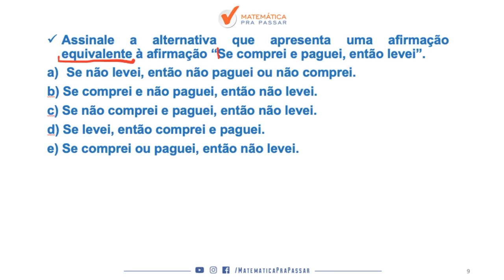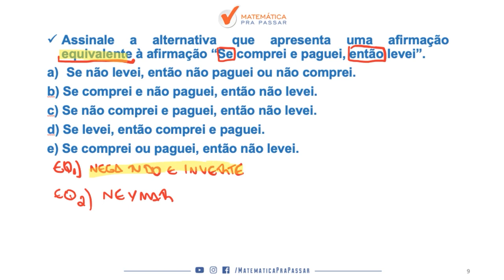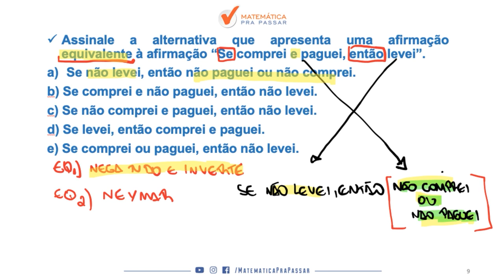Raciocínio Lógico para o TJ SP |Dica 21| Aprenda a Equivalência Lógica do "Se Então"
Você não sabe Equivalência Lógica do "Se Então" para o TJ SP ?

Então você precisa aprender com esse vídeo onde nosso professor, Renato, mostra Equivalência Lógica do "Se Então" para o TJ SP.

Você terá um passo a passo para aprender Equivalência Lógica do "Se Então" para o TJ SP e nunca mais errar nenhuma questão.

Agora basta dar o play no vídeo e aprender com o Método MPP Equivalência Lógica do "Se Então" para o TJ SP.